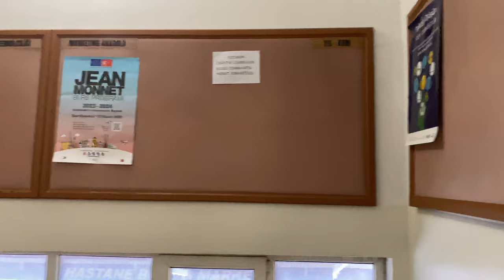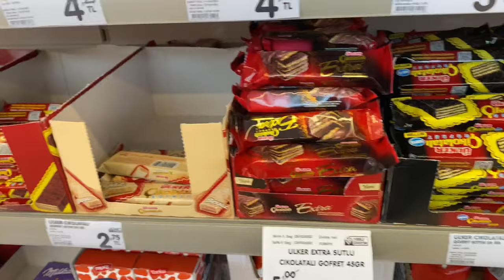VLOG: первый учебный день в Anadolu University…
В этом видео, я показываю свой обычный день. С 3 октября у нас началась первая учебная неделя, как и во всех ВУЗах Турции.

По всем вопросам, просьба писать в Direct в Instagram.